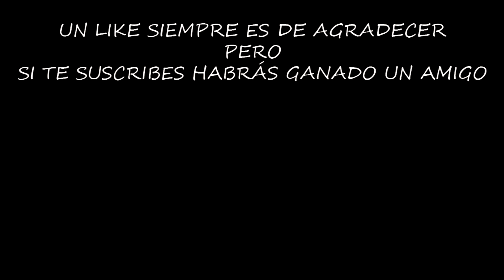EL MAYOR GASTO DE C4 DE LA HISTORIA | LAST DAY ON EARTH: SURVIVAL | [El Chicha]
Este saqueo casi me vuelve loco, un montón de C4 gastado, pasillos estrechos donde casi no cabía el grande, y adrenalina, mucha adrenalina.

Configuración de mi Pc:

Fuente de alimentación

¡¡¡Muchas gracias!!!